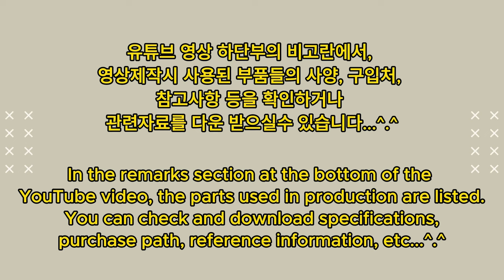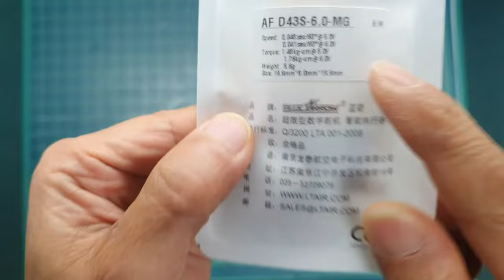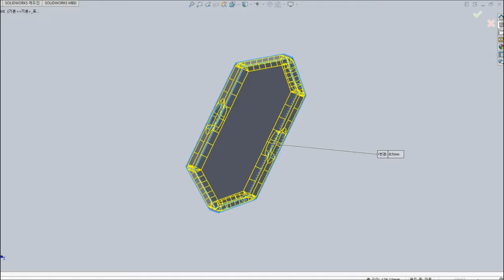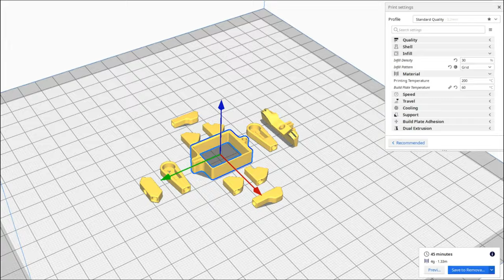Home made RC Flying Bird_하늘을 나는 새_Ornithopter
- Wingspan : 630mm (Length : 380mm)
- Weight : 31.04g
- Battery (1Cell 100mah) :  3.25g
- Flying weight : 34.29g (Including 1Cell 100mah battery)

- Transmitter (FLYSKY, FS-i6) : 1pcs
- Mini 8ch PPM Receiver (FLYSKY, FS-A8S) : 1pcs
- Servo : 5.6g Micro servo (Torque : 6V, 1.76kg) : 2pcs
- Arduino board (Mini Leonardo – ATMEGA32U4, 5V, 16Mhz) : 1pcs
- DC Step-Up Power Module (DC 2.6~5.5V To DC 6V_1200mA, 7W) : 1pcs
- Battery (1Cell 100mah Li-Po) : 1pcs
- Carbon Pipe : ∅2.0 x ∅1.0mm x 100mm – 2pcs
                 ∅2.0 x ∅1.0mm x 150mm – 2pcs
- Carbon fiber sheet : 0.5t x 3.0mm x 190mm – 2pcs
                        0.5t x 3.0mm x 200mm – 2pcs
                        0.5t x 3.0mm x 180mm – 2pcs
                        0.5t x 3.0mm x 150mm – 2pcs
- Shrink tube (수축튜브) : ∅3.0mm x 10mm – 2pcs
- Plastic bag (비닐 봉지) :
- EPP plate (8.0t) :

- Receiver : Mini 8ch PPM Receiver (FLYSKY, FS-A8S)

- Servo : 5.6g Micro servo (Torque : 6V, 1.76kg) : BLUEARROW AF D43S-6.0-MG, 4.5V-6.0V

- Arduino board (Mini Leonardo – ATMEGA32U4, 5V/16Mhz)

- DC Step-Up Power Module_DC 2.6~5.5V To DC 6V_1200mA, 7W

- Battery : 1Cell 100mah Li-Po

- Carbon pipe (Tube)  : ∅2.0 x ∅1.0mm x 500mm

- Carbon fiber sheet : 0.5t x 3.0mm x 500mm

- Carbon rod : ∅0.8 ~ ∅11mm

- Servo Flap system source Code is here
  (소스 프로그램 다운로드)

* How to download the above video reference material.
  (Web hard _ Please refer as follows) _ 아래 참조
- File Station
- homes

* Other Videos (기타 영상)